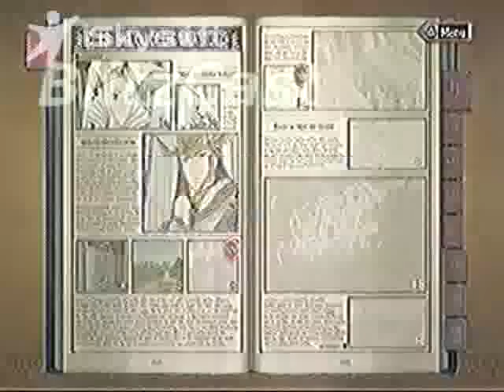Valkyria Chronicles (Pt 93) - The Valkof